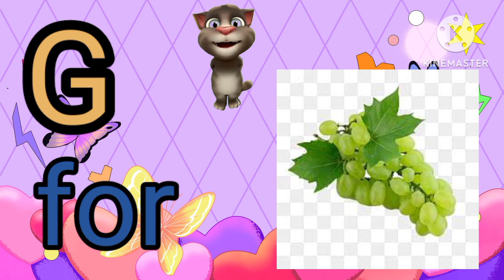abcd phonic nursery rhymes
abcd phonic nursery rhymes kidssong learning abcd alphabet @tunntunntv @premstudycentre1970 aforapplebforball aforapplebforballcforcatdfordog @drawplay09abcd phonic nursery rhymes kidss..
a for Apple abcd phonic song @pre...
abcd phonic nursery rhymes kidss.
Dạy bé học các loại quả qua hình ả.
fun and learn kids kids learning..
Paint and animals Gorilla Duck Elep..
các con vật, con rùa,con thỏ,con trâ..
Oddly Satisfying Video | Full of 3 Ra..
3 Minutes Satisfying with Unboxing.
Satisfying Video I Candy Mixing in.
Satisfying ASMR I Magic Bathtubs...
Dạy bé học các loại quả | Bé nhận b.
A for Apple B for Ball C for Cat -Tw..